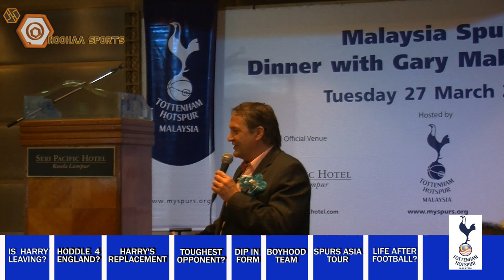Spurs Legend Gary Mabbut Answers: What was your Boyhood team? - Fanslife!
Spurs Legend and ex England National, Gary Mabbut answers the question: Which team do you support as a boy?